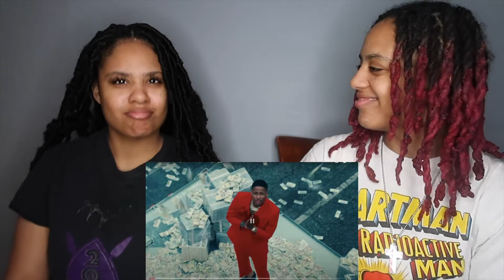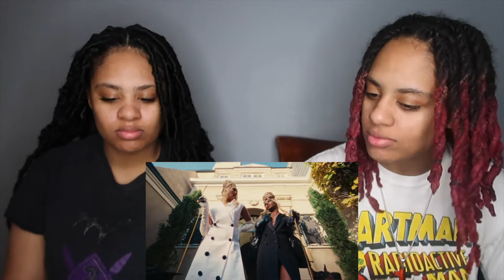YG - Scared Money ft. J. Cole, Moneybagg Yo (REACTION VIDEO)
Turn On Our Notifications So You Never Miss A Video!